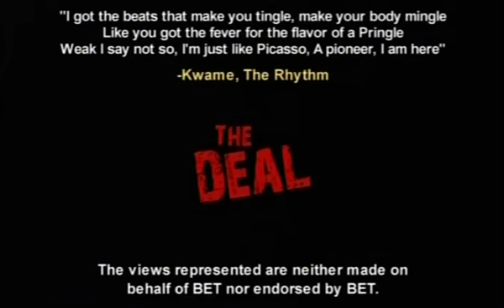Billy BANG on BET's The DEAL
The wait is over! The DMV has another budding Hip-Hop star in the making. BET sought out talent across the DMV and found a gem in Howard University's own Billy BANG. Hailing from Lefrak City Queens but living in D.C. for last 6 years. Billy BANG is here to take the DMV music scene by storm. Check for his upcoming mixtape: RE-INCARNATED dropping July 22nd. Hosted by the DMV supplier DJ Anonymous & DJ Chubb E. Swagg